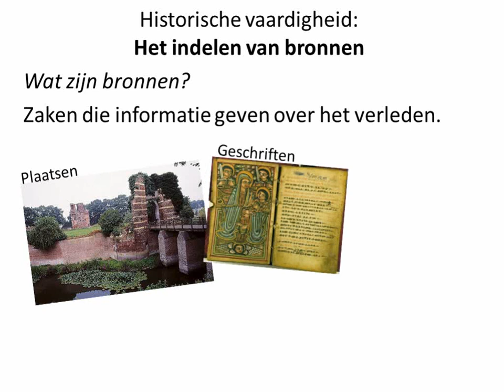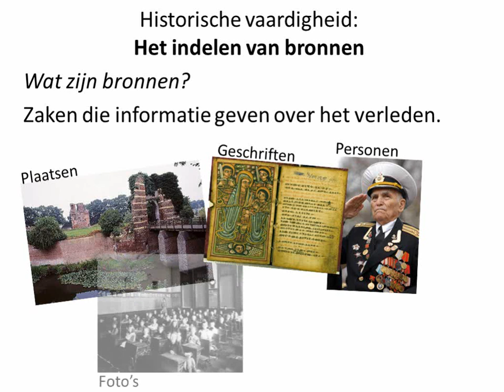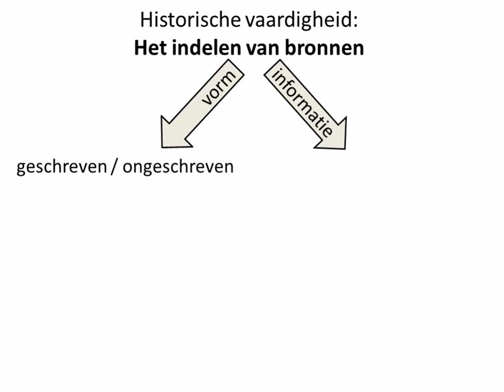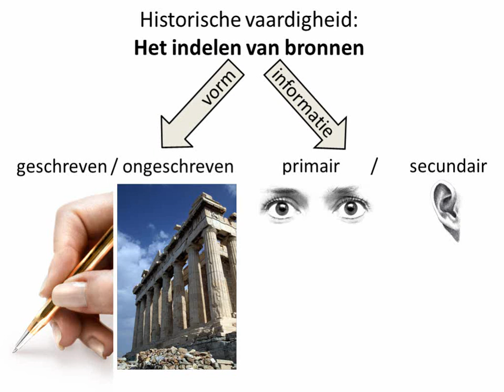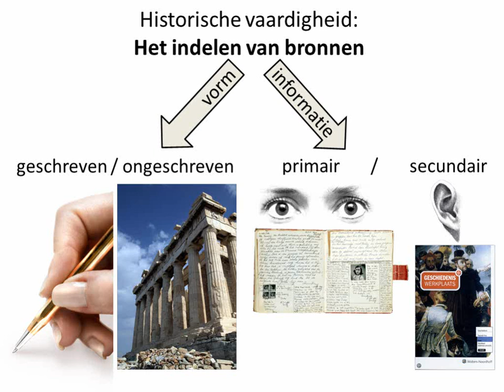Historische vaardigheden: Het indelen van bronnen